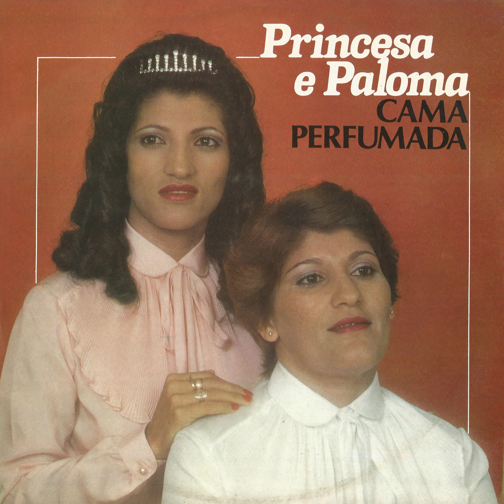Princesa & Paloma - Unhas e Dentes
Artistas: Princesa & Paloma
Ano: 1981
Ritmo: Rasqueado
Composição: Zé Venâncio
Álbum: Cama Perfumada
Gravadora: Chantecler
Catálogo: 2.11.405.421